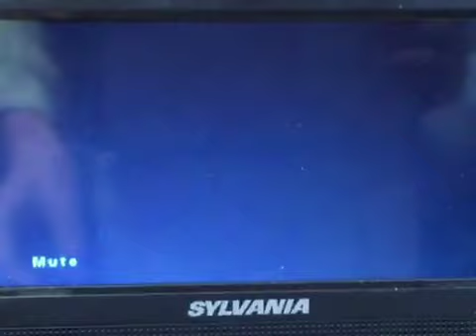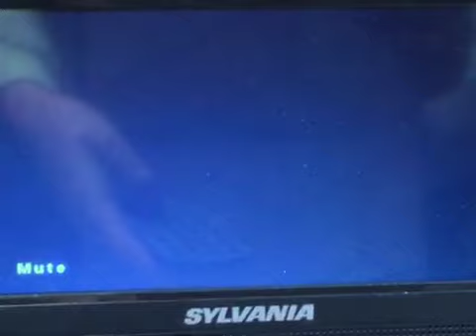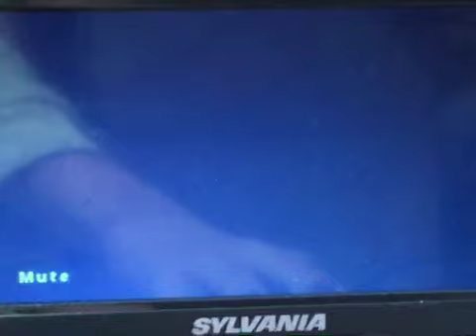Double Feature DVD Opening #86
Is Goofy & Max are going to Far Far Away is see the Shrek gang? Find out in DFDO #86!
Here is the order of DVDs for DFDO #86:
1. Shrek 2 (2004)
2. An Extremely Goofy Movie (2000)